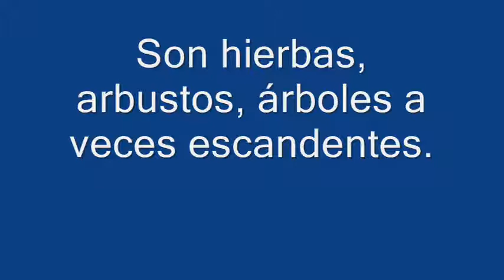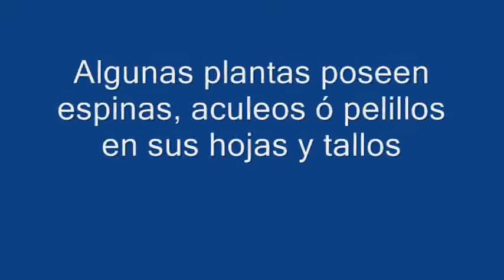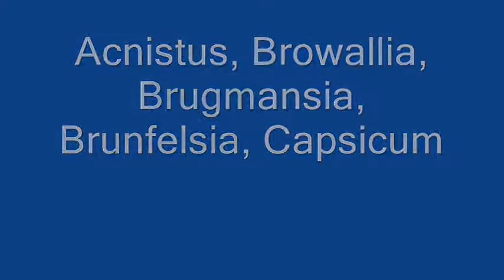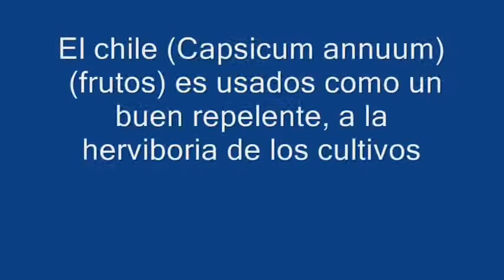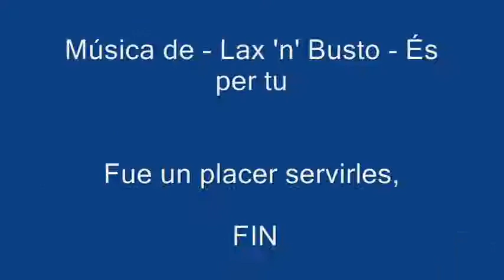Botánica Familia Solanaceae 0001